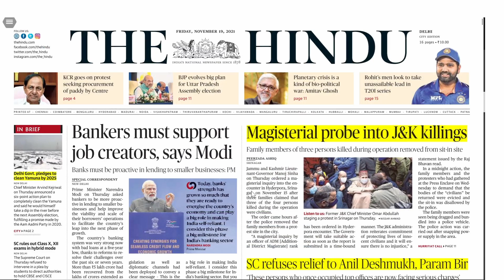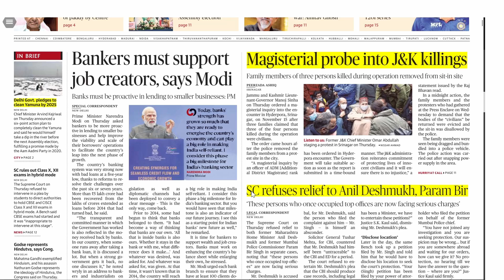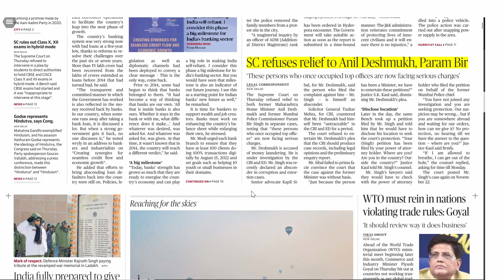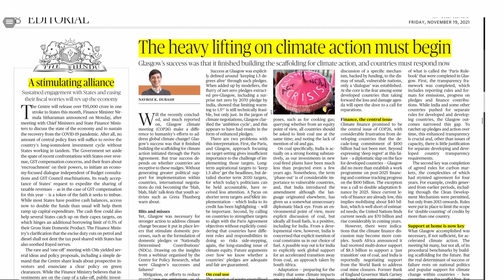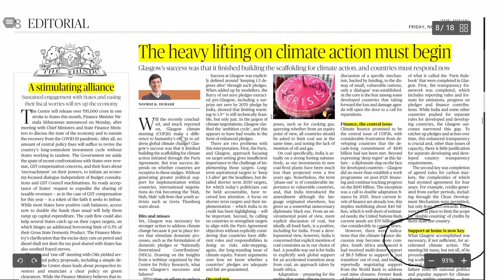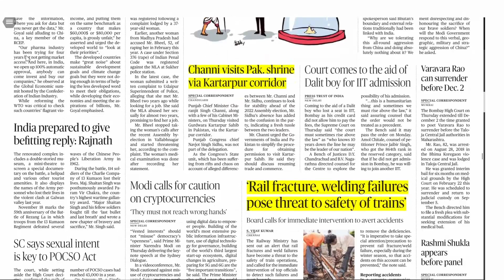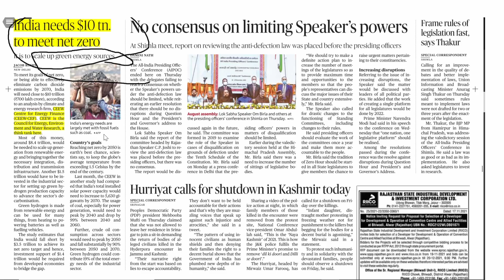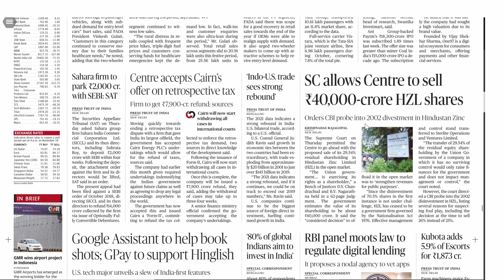THE HINDU | Daily Newspaper Analysis by LegalEdge | 19-11-2021 | CLAT 2022-23 | CURRENT AFFAIRS